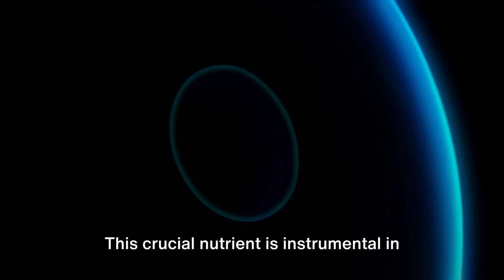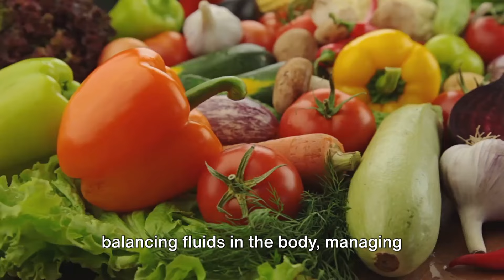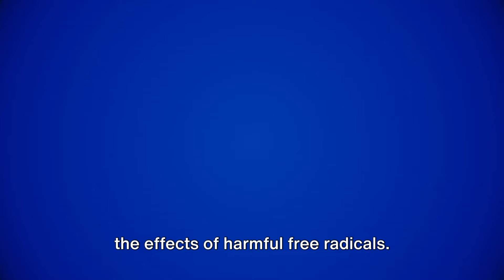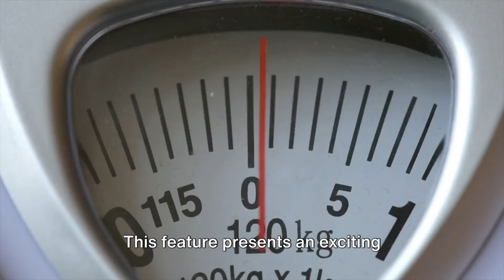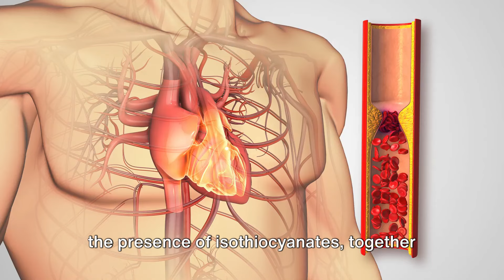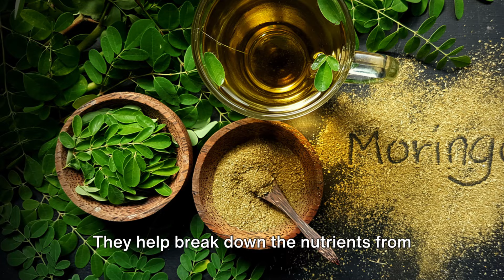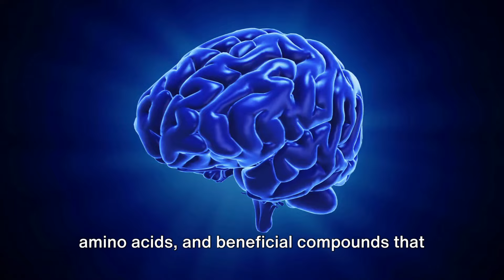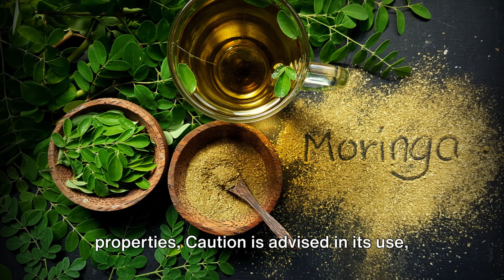MORINGA MAGIC Top 10 Health Benefits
In this video, we delve into the fascinating world of Moringa and uncover its top 10 health benefits, nutritional uses in diet, and historical significance. From boosting immunity to promoting healthy skin and hair, Moringa is truly a powerhouse of nutrients. Join us on this enlightening journey to explore the incredible benefits of Moringa!

If you're curious about how Moringa can improve your health and well-being, this video is a must-watch! Discover the rich history and modern-day uses of this superfood.

OUTLINE:

00:00:00 Introduction to Moringa
00:00:32 Essential Vitamins and Minerals
00:02:08 Rich Source of Antioxidants
00:03:09 Anti-inflammatory Properties
00:04:31 High Fiber Content for Digestive Health
00:05:38 Regulation of Blood Sugar Levels
00:06:49 Support for Heart Health
00:07:54 Improved Skin Health
00:08:52 Natural Energy Booster
00:09:44 Support for Brain Health
00:10:31 Plant-Based Protein Source
00:12:05 Incorporating Moringa into Your Diet
00:12:57 Historical and Global Significance of Moringa
00:13:25 Conclusion